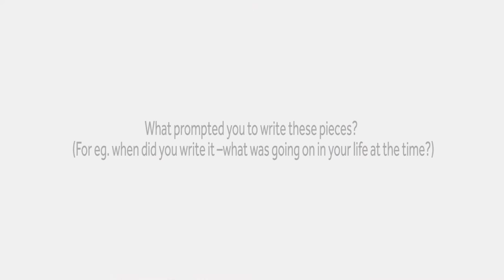Samuel Adler - On the influence of art and surroundings when composing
Join the mailing list and we'll occasionally send previews of the latest videos to your inbox early